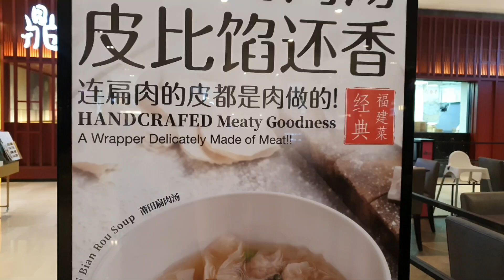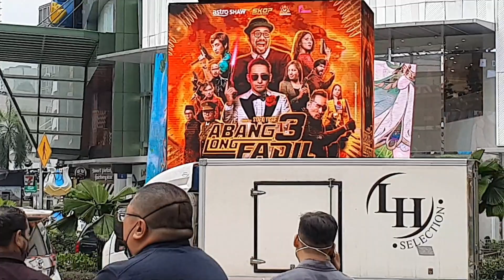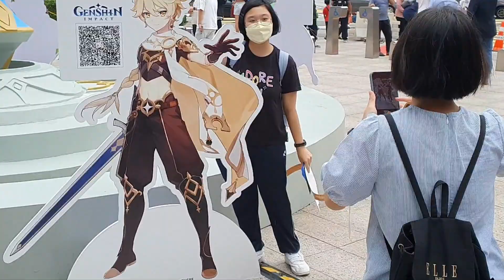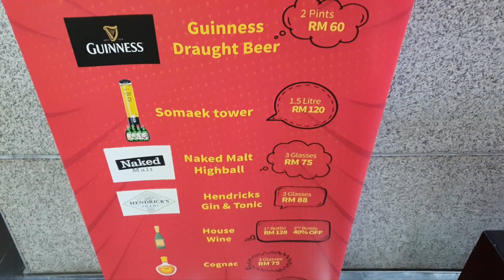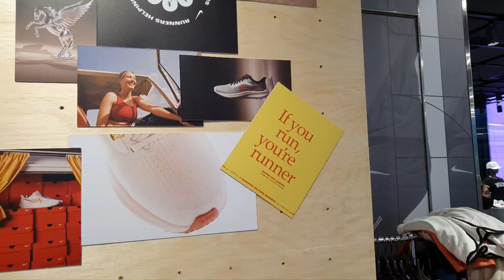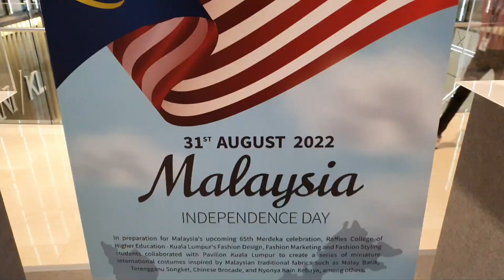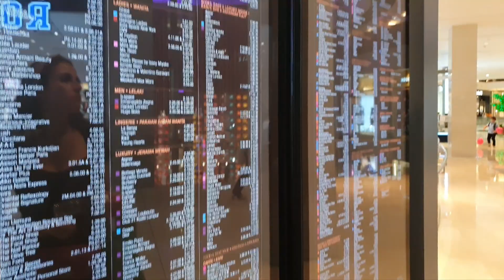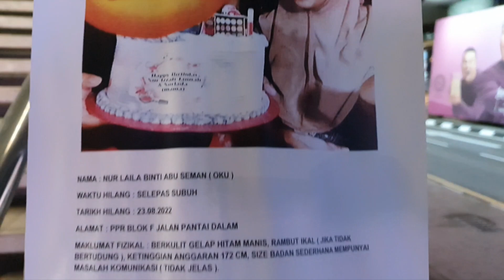Kuala Lumpur In 4K ASMR